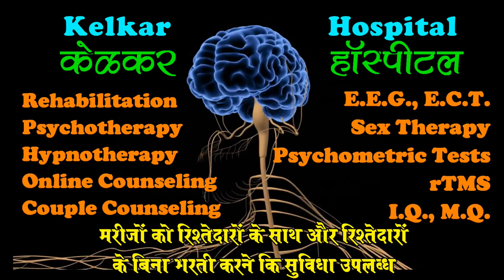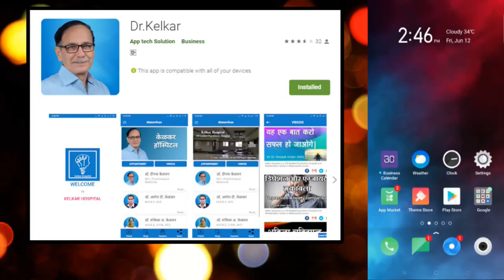Ceiling of growth reasons - Dr. Deepak Kelkar (MD)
• Psychiatrist
• Hypnotherapist
• Psychotherapist,
• De-addiction Specialist
• Sexologist

     3 )Kelkar Hospital Channel